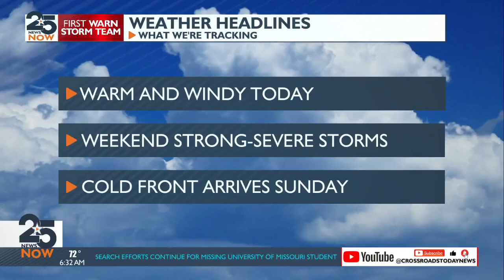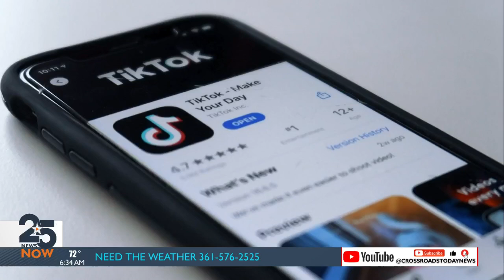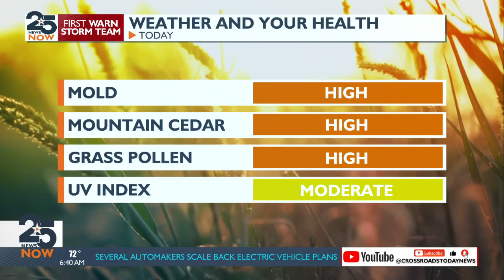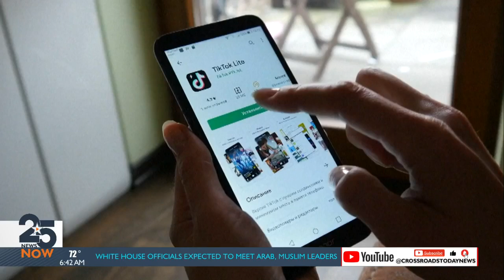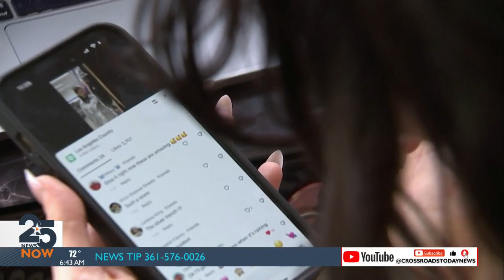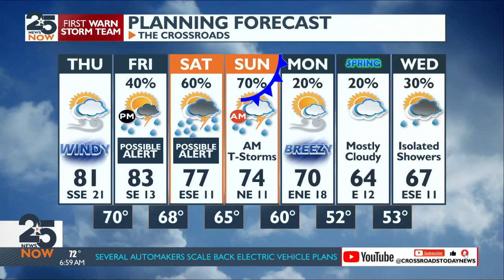25 News Now Sunrise Thursday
25 News Now Sunrise Thursday, March 14